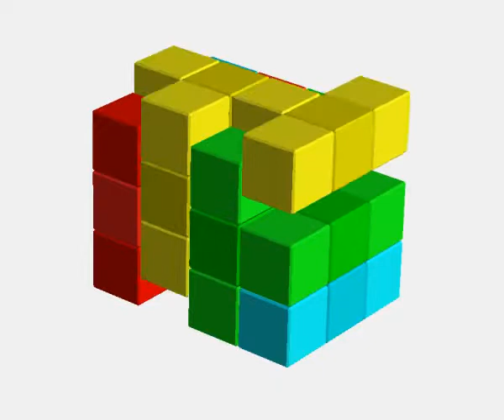Деревянная авторская головоломка Андрея Устюжанина "Кирпич II" 396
Из четырех деталей, каждая из которых образована соединением трех брусочков 3х1х1, необходимо сложить параллелепипед 4х3х3.

Сложность: 3 (1)

Головоломка ориентирована на детей младшего и среднего возраста.